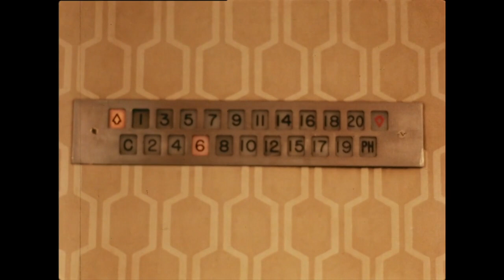HOTEL NEW YORK Jackie Raynal DVD teaser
One day in New York, I took my linen to a small Chinese laundry. Then I forgot it for a few weeks. When I went back, the laundry wasn’t there anymore, the building had been demolished! I was haunted by the thought of my bedsheets gone forever with the laundry. This experience was the starting point for the New York Hotel script. I wanted to write and make this film to show how everything is transient over there. Things change all the time and are immediately replaced, much quicker than in Europe. The story stemmed from my own experience and impressions as a foreigner. It’s a comedy-drama.
-Jackie raynal, Libération

Hotel New York can be seen as a description of a fight; the fight of an immigrant with her new city and the fight of a filmmaker with her desire to make films within precarious boundaries. In Hotel New York Jackie Raynal plays and wins.
-Cahiers du Cinéma

Raynal shows a New York... that usually never gets on the screen, and the storytelling is so swift, so pared down, and economical that Raynal can pack more into one hour than many filmmakers can into two.
-Filmex, LA Weekly